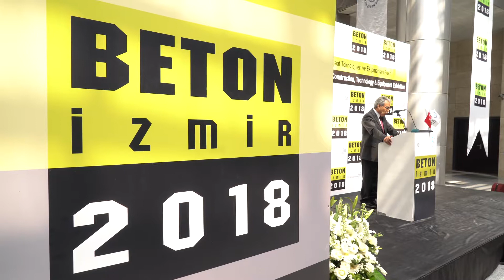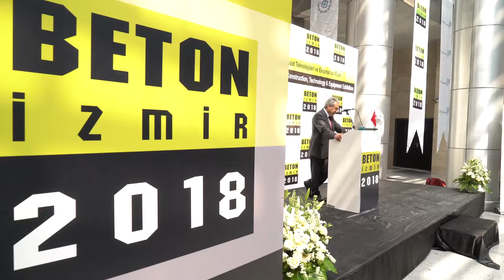İMO Başkanı Cemal Gökçe Beton İzmir 2018 Fuarı Açılış Konuşması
İnşaat Mühendisleri Odası (İMO) Başkanı Cemal Gökçe, Türkiye Hazır Beton Birliği (THBB) tarafından düzenlenen Beton İzmir 2018 Fuarı'nın açılış töreninde konuştu.